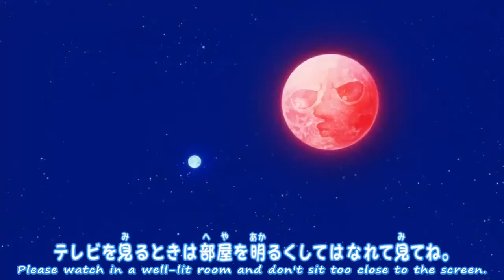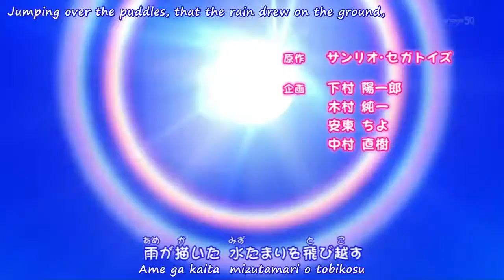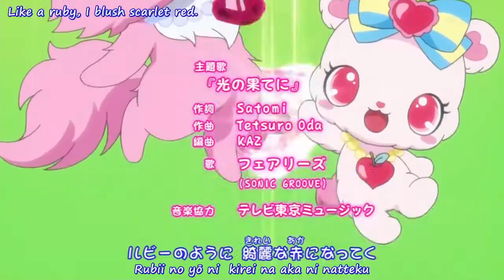Jewelpet Happiness Episode 36 English Subbed